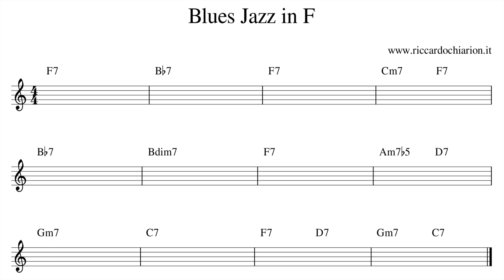Blues Jazz in F - Backing Track - (BPM = 120)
Blues Jazz in F - Backing Track